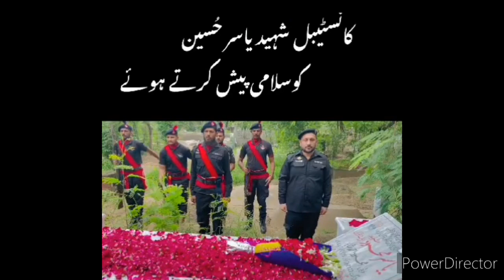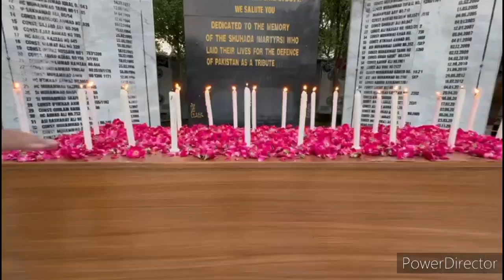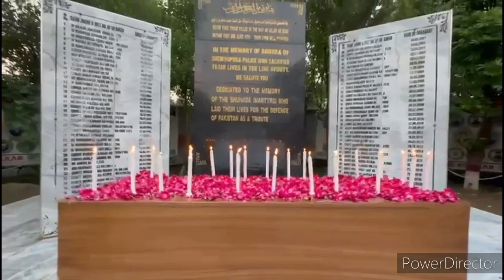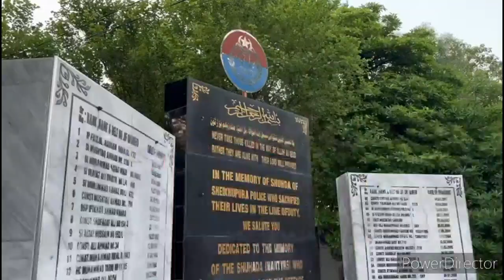یوم شہداء پولیس | ڈی پی او شیخوپورہ کی شہداء کی فیملیز سے ملاقات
Police Martyrs' Day DPO Sheikhupura meeting with families of martyrs
شیخوپورہ (پ ر) ڈسٹرکٹ پولیس آفیسر شیخوپورہ بلال ظفر شیخ کی زیرقیادت شیخوپورہ پولیس نے  یوم شہدا ئے پنجاب پولیس 04 اگست2024  بڑے پروقار طریقے سے منایا۔ گزشتہ رات شیخوپورہ پولیس افسران و ملازمین نے شہدا ء پولیس  کے شہداء کی یاد میں یاد گارشہدا  پرشمعیں روشن کیں اور شہداء کے درجات کی بلندی کے لیے دعا کی۔اس موقع پر شیخوپورہ پولیس کے افسران وملازمان نے پاکستان زندہ بادشہدا پنجاب پولیس زندہ باد کے نعرے لگائے۔
   دن کا آغاز پولیس لائن میں شہداء پولیس کے لیے قرآن خوانی سے ہوا ملک وقوم کی سلامتی اور خوشحالی  اورپنجاب پولیس کے شہداء کے درجات کی بلند ی،ملک میں امن و استحکام،دہشت گردی کا خاتمہ اور امن و بھائی چارے کے لیے خصوصی دعا ئیں کی گئیں ۔
  ڈسٹرکٹ پولیس آفیسر شیخوپورہ بلال ظفر شیخ کی جانب سے 04اگست یوم شہدا پنجاب پولیس کے حوالہ سے مقامی شادی ہال میں ایک شاندار تقریب کاباقاعدہ اہتمام کیا گیا۔ تقریب میں مہان خصوصی ڈسٹرکٹ اینڈ سیشن جج محمد کلیم خاں، ڈی پی ا وشیخورہ  ڈپٹی کمشنر شیخوپورہ ڈاکٹر وقار علی خان، اے ایس پی شاہزیب،خصوصاً شہداء پولیس کی فیملیز اورشیخوپورہ پولیس کے افسران و ملازمان نے بھر پور شرکت کی۔تقریب کا آغاز تلاوت کلام پاک سے کیا گیا۔شہدا ء کے لیے فاتحہ خوانی کی گئی۔پولیس بینڈ نے شہداپولیس کے اعزاز میں قومی ترانہ، ملی نغمے کی دھنیں بجائیں،دی نیشنز سکول کے طلباء نے شہدا پولیس کو خراج تحسین پیش کرتے ہو ئے پولیس یونیفارم میں ٹیبلوپیش کیا۔

ڈسٹرکٹ پولیس آفیسر شیخوپورہ نے استقبالیہ خطاب میں شہداپولیس اور ان کی فیملیز کو سلام پیش کرتے ہو ئے بھرپور انداز میں خراج تحسین پیش کیا اور معززمہمانان گرامی وشہدا ء کی فیملیز کو تشریف لانے پر ان کا شکریہ ادا کیا۔تقریب میں مہمان خصوصی ڈسٹرکٹ اینڈ سیشن جج محمد کلیم خاں، ڈپٹی کمشنر شیخوپورہ ڈاکٹر وقار علی خان نے بھی یوم شہدا ء پولیس کے حوالے سے شہداء پولیس کی اپنے ملک و قوم کے لیے دی جا نے والی عظیم قربانیوں کے بارے میں اپنے خیالات کا اظہار کرتے ہو ئے ان کو خرا ج تحسین پیش کیا۔ شہداء کو ملک و ملت کا سرمایہ قرار دیا

ڈی پی او شیخوپورہ نے تقریب کے اختتام پرمہان خصوصی کو یاد گار شیلڈ پیش کرتے ہو ئے ان شکریہ ادا کیا اور شیخوپورہ پولیس کے شہدا کی فیملیز اور بچوں میں تحائف اور نقدی رقم بھی تقسیم کی گئی بتقریب میں شرکت کرنے والے تمام معزز مہمانوں اور پولیس کے شہدا ء کی فیملیز کو کھانا پیش کیا گیا۔ڈی پی او بلال ظفر شیخ  شہداء کی فیملیز کے پاس گئے اور انکی خیریت دریافت کی اور انکے مسائل سنے اور انہیں فوری حل کرنے کے احکا مات جاری کئے شہداء کے بچوں کیساتھ گھل مل گئے  اور شہداء کی فیمیلیز کو پولیس  افسران کے ہمراہ انکے  گھروں  کے لئے رخصت کیا۔